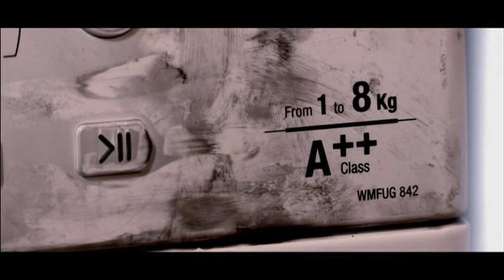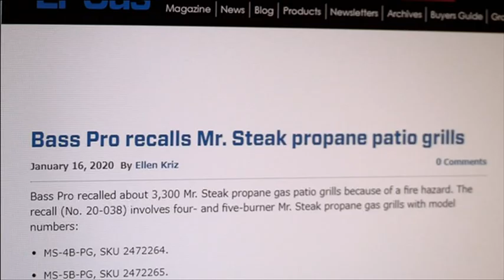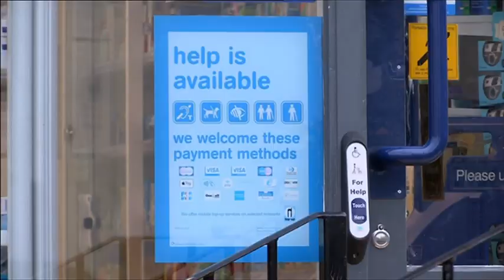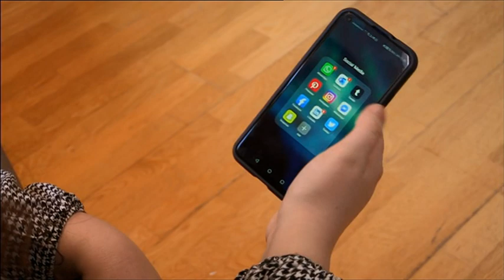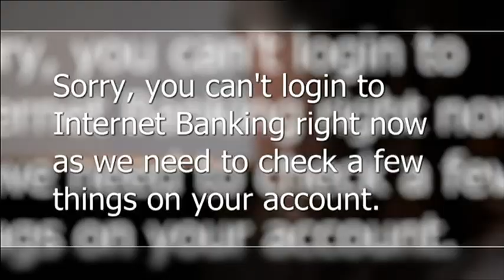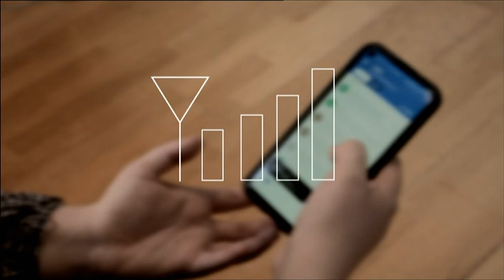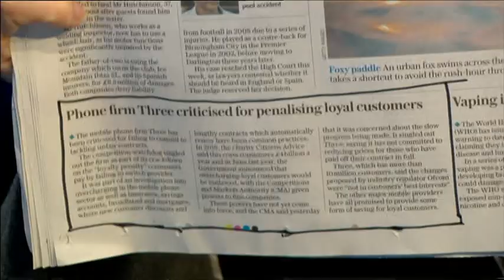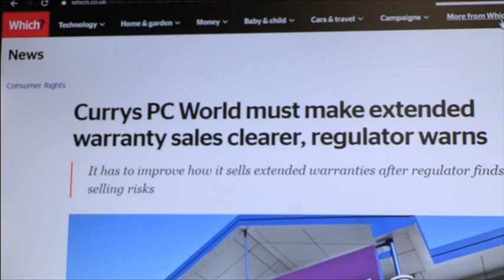Rip Off Britain: more on dangerous appliances and phone SIM Swap fraud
This is proper public service broadcasting and should not be hidden in the iplayer labyrinth. The cellphone industry in particular has changed fundamentally since the rules on account identity and verification - so the ease with which an account can be hijacked and exploited is an eye opener... Three changed its process after Rip Off Britain took them to task, but it should never have necessary.

Rip Off Britain Live 22 Jan 2020 at 09 15 00